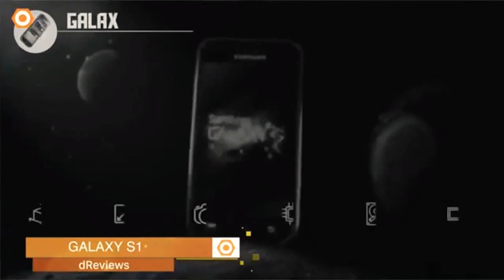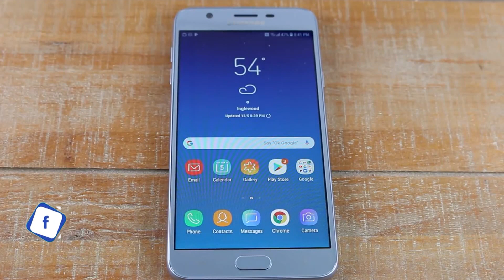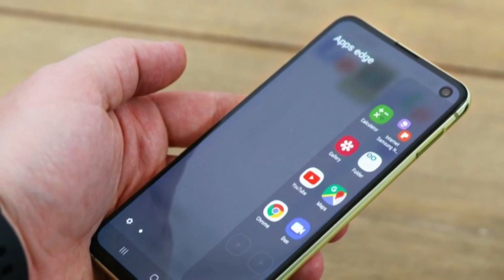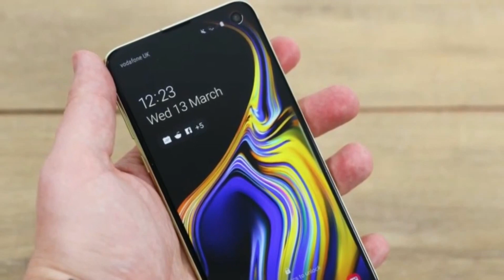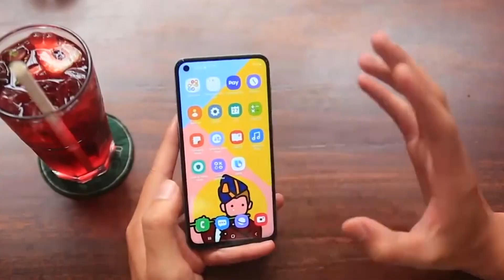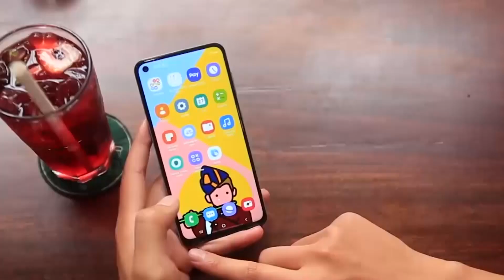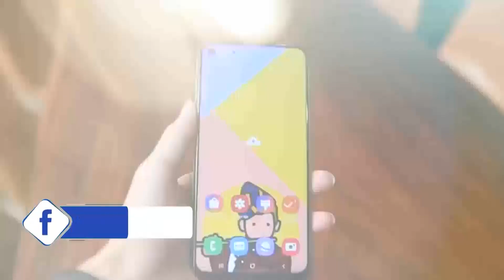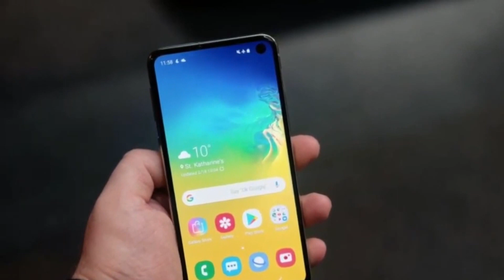አዲሱ Galaxy M40 ቅኝት| Samsung Galaxy M40 review